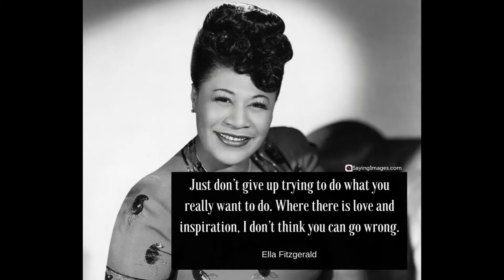"Motherless Child" Mica Paris (Live from Church of Sound, London) Impromptu Interpretation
ALL CHOREOGRAPHY OR COORDINATED MOVEMENTS IN A SEQUENCE BELONGS TO GENISIS X AND CORRESPONDING TEAM. IF YOU WANT TO USE THIS OR ANY OF MY CHOREOGRAPHY IN VIDEOS TO BE SEEN ON PUBLIC PLATFORMS, YOU MUST OBTAIN PERMISSION OR GIVE PUBLIC CREDIT! LEGAL ACTIONS LIABLE TO APPLY.

 Impromptu: done without being planned, organized, or rehearsed:
 a short piece of instrumental music, especially a solo, that is reminiscent of an improvisation.

Interpretation: Using raw emotions and the body to convey the story of a piece of work or art.

Re-imagined: reinterpret. rethink. imaginatively a work of art from a different perspective or viewpoint.

May your life be your testimony and help others seek light and salvation (freedom)!